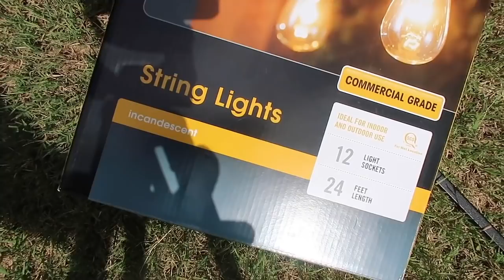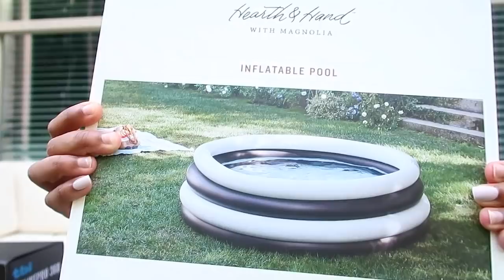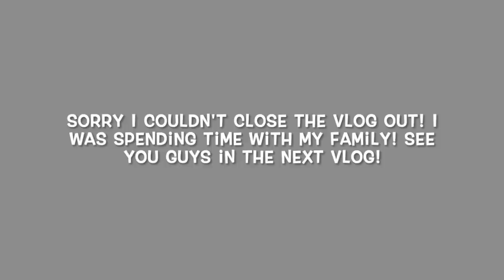NEW HOME UPDATES: PATIO DECOR | H&M HAUL | TARGET SHOPPING | OUR LIVING ROOM RUG IS HERE!!!!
IKEA Plant
IKEA deck flooring

WELCOME TO OUR NEW HOME 🚛🚛🚛

I hope you all enjoy this VLOG my everyday life!

ANY QUESTIONS JUST LEAVE THEM BELOW🤗

READ ME
Supreme Black Models book
Bike hooks
Pampas Grass
Cream Velvet Decorative Pillows
Black Faux Leather Decorative Pillows
2pk Ceramic Vase
Geometric Ceramic Vase
Bamboo Tote
Satin Bag Ties
Black Side Table
Chanel book
Washi Tape
Wooden Bead Chain
Link to Kitchen Runner
Link to Hallway Runner
Link to Stone used for Fireplace
Link to light fixture
Link to Ivory Satan sheets
Link to gold pillow cases
Link to pillow cases inserts
Link to LED Fireplace
Link to cabinet lights
Link to gray velvet ottoman
Link to sconce lights
Link to black picture light

TEAMI BLENDS
15% code:  BRITTJ15

My Clip ins Info:
Texture: 3b/3c  Kinky Curly
Hair Length: 16"
Color: Natural Color